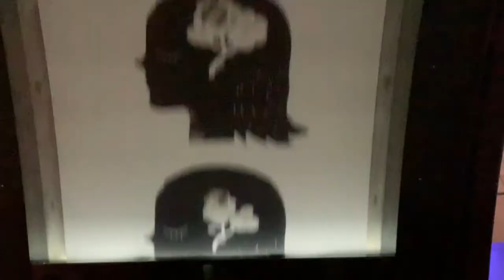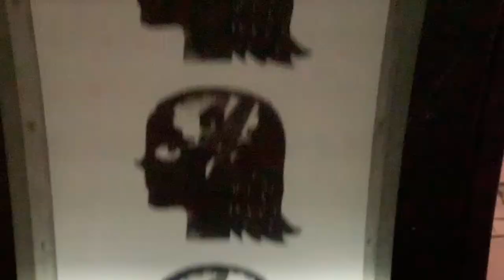December.François Coppée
Réalisation, interprétation : @OlenaKhomyakova

Le hibou ; parmi les décombres ;
Hurle, et Décembre va finir ;
Et le douloureux souvenir
Sur ton cœur jette encore ses ombres.

Le vol de ces jours que tu nombres,
L’aurais-tu voulu retenir ?
Combien seront, dans l’avenir,
Brillants et purs ; et combien, sombres ?

Laisse donc les ans s’épuiser.
Que de larmes pour un baiser,
Que d’épines pour une rose !

Le temps qui s’écoule fait bien ;
Et mourir ne doit être rien,
Puisque vivre est si peu de chose.

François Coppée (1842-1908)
Promenades et intérieurs